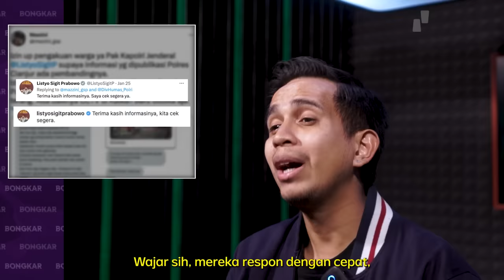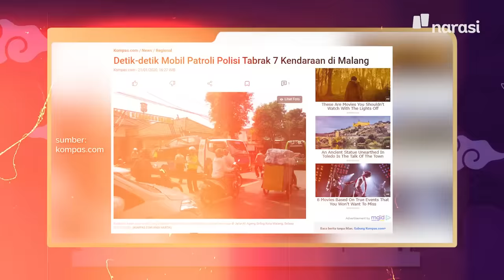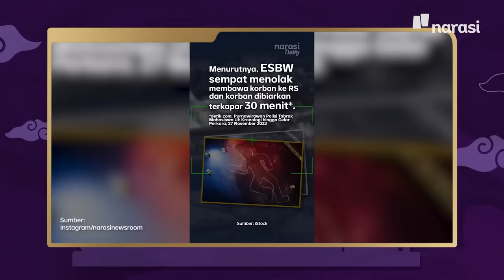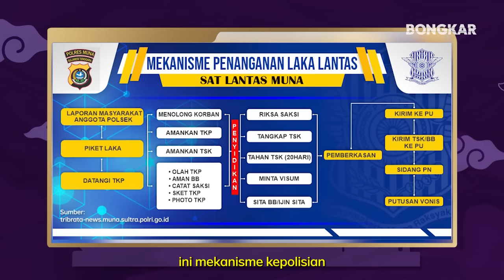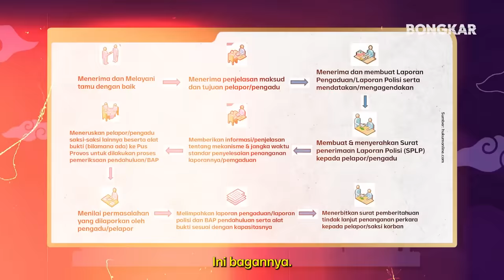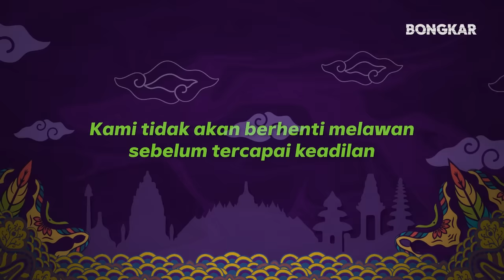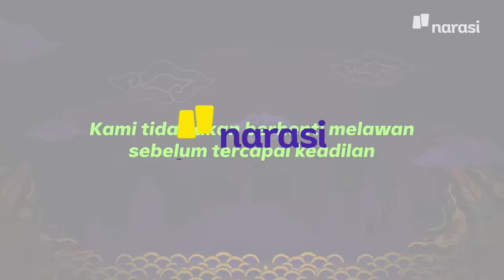Bongkar Kisah Tragis Pelindasan Mahasiswa UI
Tabrakan maut yang menimpa seorang mahasiswa Universitas Indonesia, Muhammad Hasya Attalah, oleh purnawirawan polisi, Eko Setia Budi Wahono, menuai berbagai kontroversi dan penuh kejanggalan. Mulai dari bebasnya terduga pelaku, adanya visum yang belum jelas, dan penetapan tersangka yang menetapkan Hasya, sang korban meninggal, menjadi tersangka kasus ini. Ditambah kasus serupa juga terjadi beberapa kali di Indonesia.

Pada kesempatan kali ini Andovi dan Tim Bongkar berkesempatan untuk membahas kasus ini sepenuhnya bersama Dwi Syafiera Putri, Ibunda dari Hasya sebagai bentuk usaha mencari titik terang kasus ini.

Sampai kapan polisi bisa luput dari asas akuntabilitas?

Tonton BONGKAR Season 3 Episode 3 untuk menemukan jawabannya.

(Narasi)